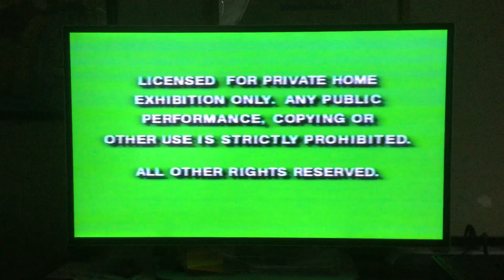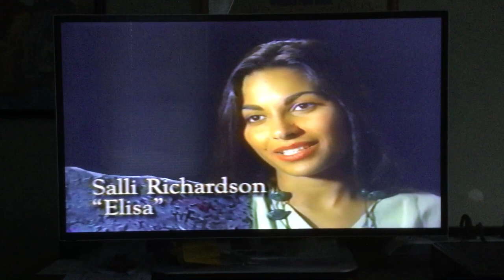Opening to the “Gargoyles: The Movie” Demo Tape.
The following is on the beginning of the tape- Behind the Scenes, Board Game Sampler, start of the program.